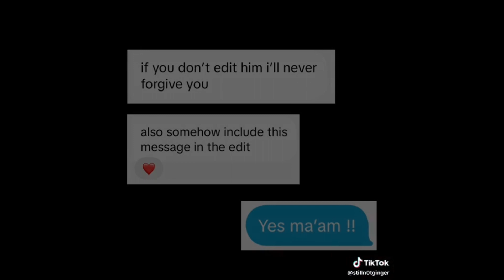Modern and Classic Who edits part 3